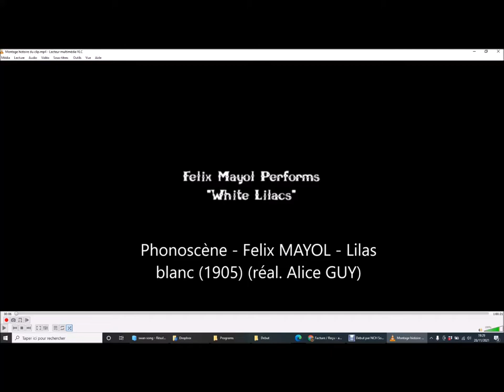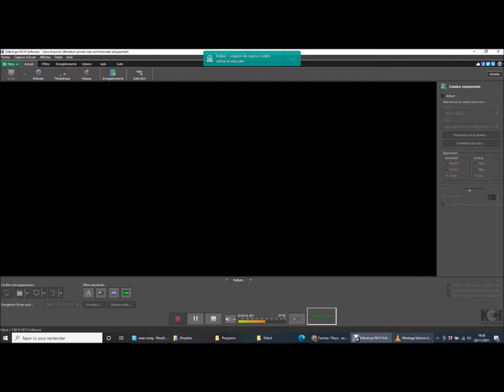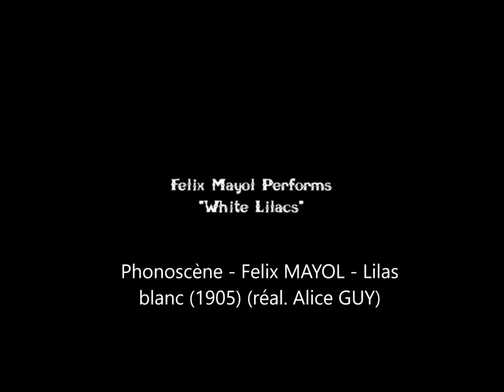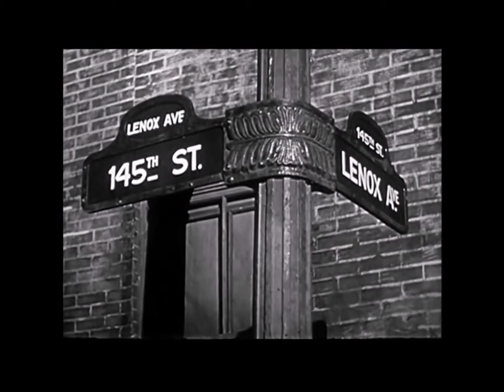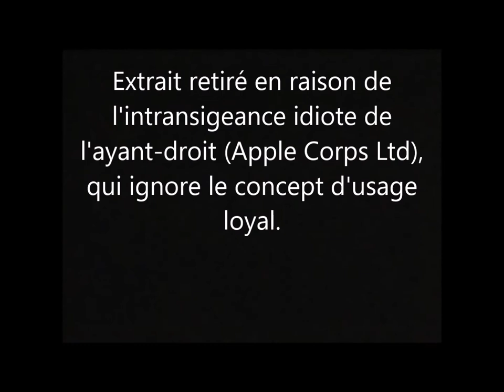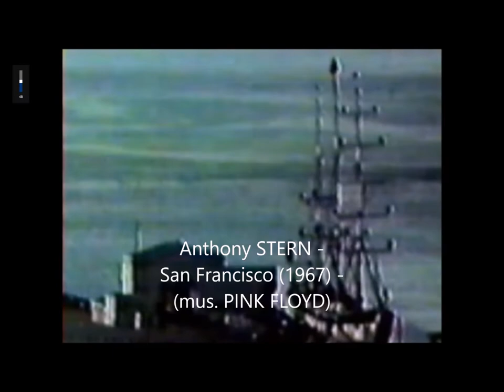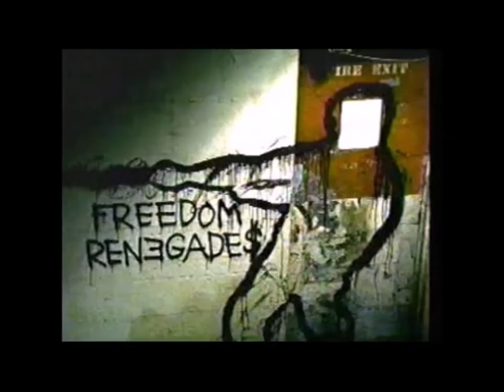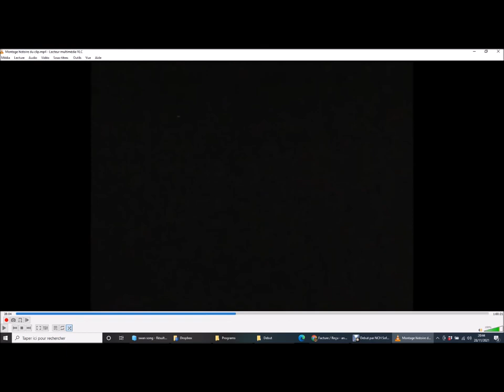Le vidéoclip musical - Généalogie d'une forme musico-visuelle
Conférence aux Rendez-Vous de l'Histoire de Blois (2018)